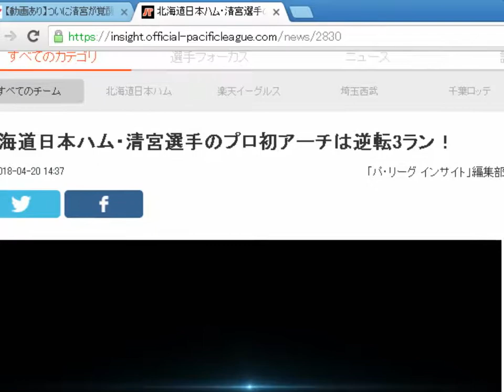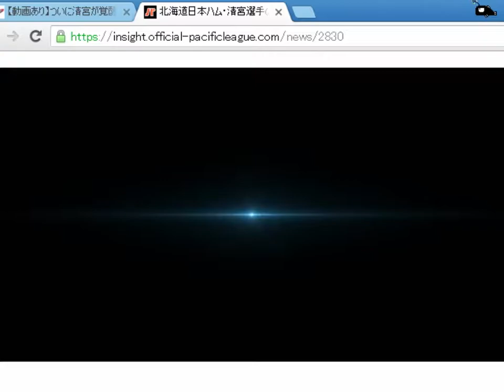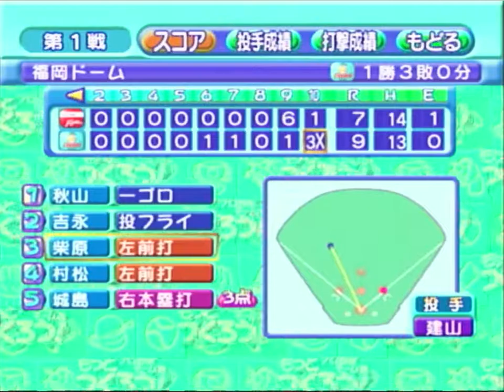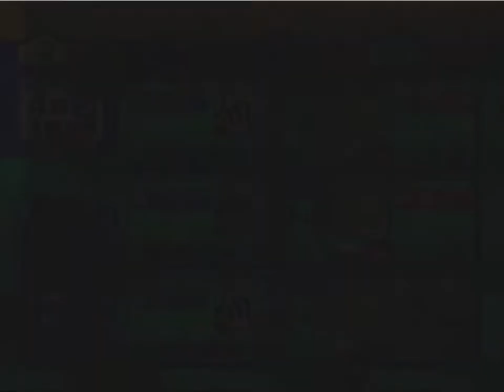【ドリキャス実況】#14 もしルーキーの清宮がハムで4番でスタメン固定だったら【やきゅつく】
二軍戦だけど清宮が初ホームラン、2号を打ったと聞いて！